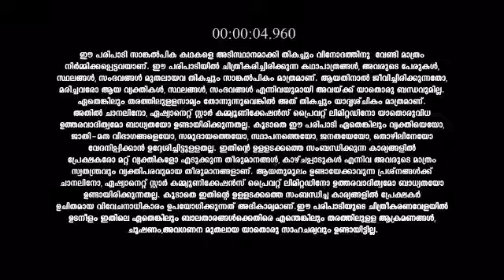Santhwanam_S1_E464_EPISODE_Reference_only.mp4